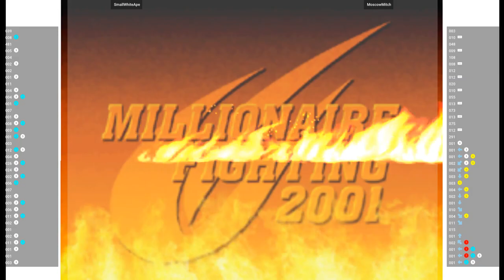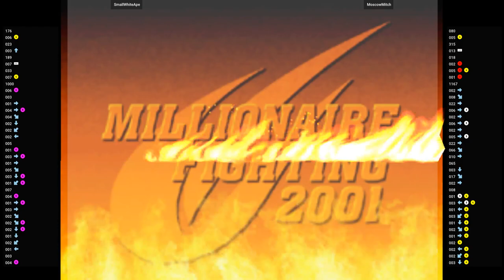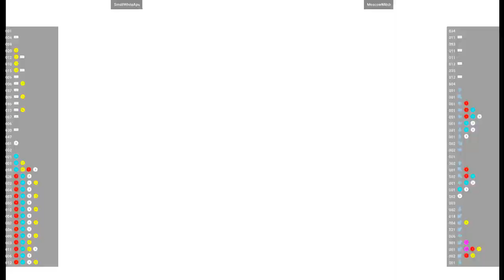CVS2 🕹 SmallWhiteApe VS MoscowMitch